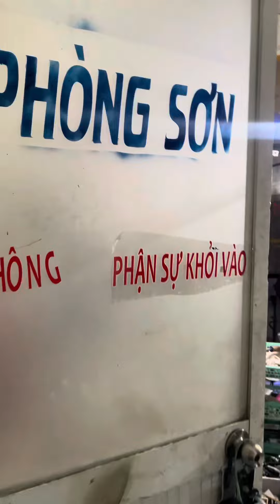Nên Dán Decal Hay Sơn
Sơn đẹp hay dán decal đẹp hơn